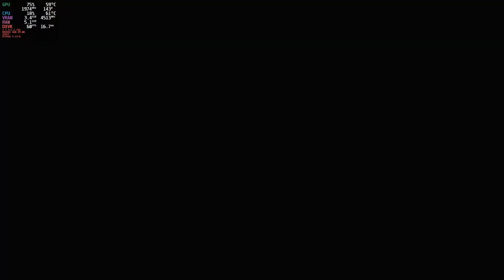Batman: Arkham Asylum on Linux (Proton)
I already did a video on Batman: Arkham City that is considered to be the best game of the Batman series from Rocksteady.
This time I want to show the first game in the series: Arkham Asylum.
It actually requires a bit of effort to make it work on Linux.
Details below.

Distribution: EndeavourOS
Proton: 5.13-6
Kernel: 5.10.16
CPU: Intel Core i7-8700K @ 3.70GHz
GPU: NVIDIA GeForce GTX 1080
GPU Driver: NVIDIA 460.39
RAM: 16 GB

Tweaks: Use protontricks 35140 mdx d3dx9 d3dcompiler_43 win10 in order to install all the necessary stuff.